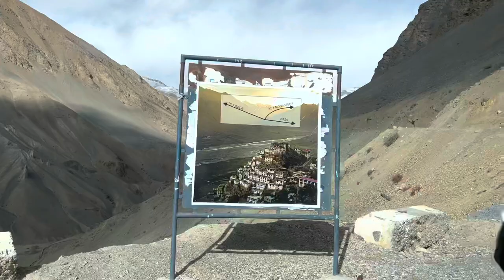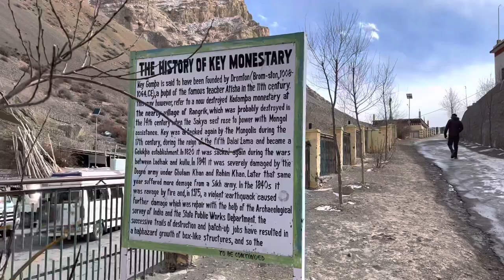KEY Monastery Spiti Valley Largest Monastery | Winters Spiti Valley Road Trip Vlog2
Hello, Good Morning to all of you. This Key Monastery Vlog is fully dedicated to Spiti Valley largest training center for lamas i.e. Key Monastery or Kee Gompa or Kee Monastery or Keh Gompa known by many names. Tibetan Buddhist Monastery is located on a hilltop at an altitude of 4,166 meters above the sea level.

Where Kee Monastery Situated or Key Monastery Location :
Keh Monastery is situated in the Spiti Valley, near Keh village which is 14.3 Kms from Kaza or 213 kms from Manali by road.

Link To Check from your location (shorturl.at/MORT6)

Can We Travel Key Monastery In Winters?
Yes, You Can Travel To Spiti Valley Key Monastery Or Key Gompa in Winters but you have to plan your schedule properly and safely. We have uploaded this video which is a part of our Delhi To Kaza Road Trip (Winter's Spiti Valley Road Trip) we will upload whole video in parts.
Spiti valley has lots of places to visit we have tried to cover mainly the major ones like Key Monastery, Chicham bridge, Kibber village, Hikkin Village, Komic Village(World's Highest Motorable Village in the World), Dhankar Lake plus Monastery etc.
But all the places will be covered in short episodes i.e. Vlogs Of Spiti Valley | Winter Road Trip.